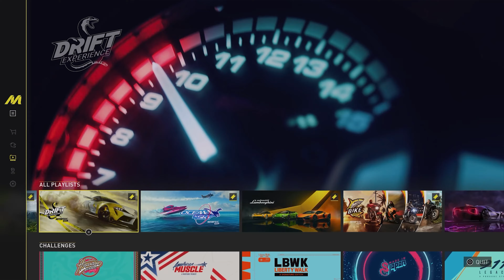The Crew Motorfest Photo Mode Review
An in-depth review of the photo mode in The Crew Motorfest from a photographer's perspective...

- An incredible automotive playground and a very capable photo mode that suffers from a few rough edges -

🗂️Chapters:
0:00 The Crew Motorfest
2:46 The Photo Mode
7:19 Photographic Opportunity
9:35 The Verdict